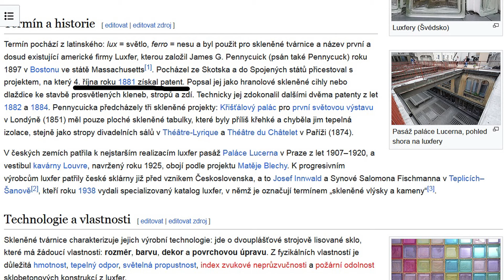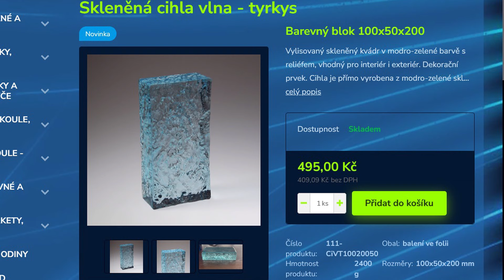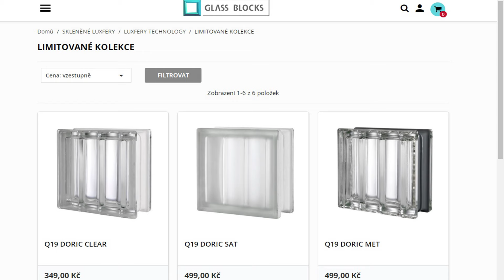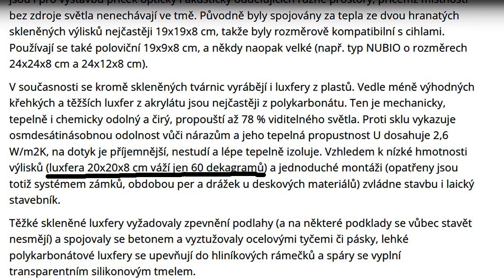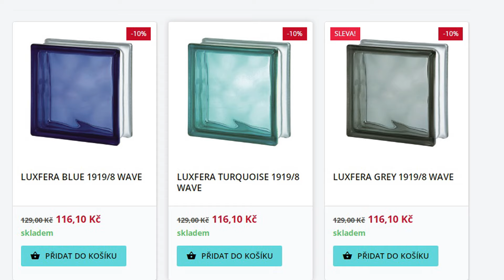Luxfery- úžasný designový prvek a nebo komunistická ohyzdnost? Půdní vestavba, část 17.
V tomto videu vám přiblížím, co já a luxfery.
...a co vy a luxfery? Líbí se vám nebo je nesnášíte? Udělejme takovou malou anketu v komentářích. A mějme se fajn!